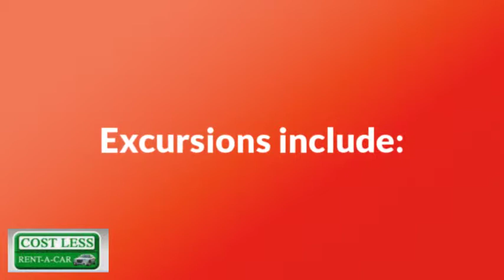st lucia excursions